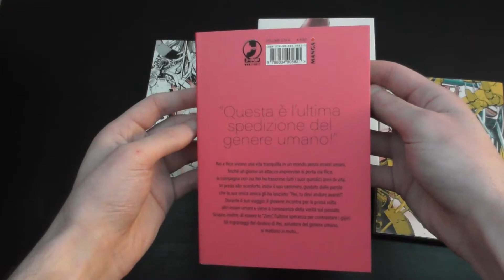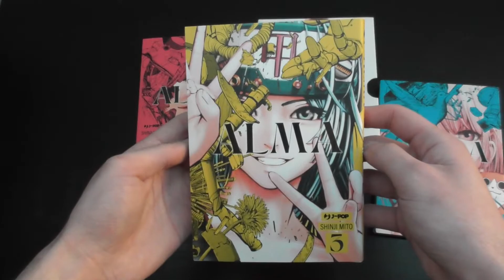ALMA- RECENSIONE MANGA E PARERI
Hello guys e bentornati in questo nuovissimo video che a causa di un raffreddore sembra registrato in un bagno pubblico. Ma di cosa parliamo in questo video, di Alma, un manga annunciato ai Lucca Comics and Game e sul quale avevo delle aspettative ma... Buona Visione!